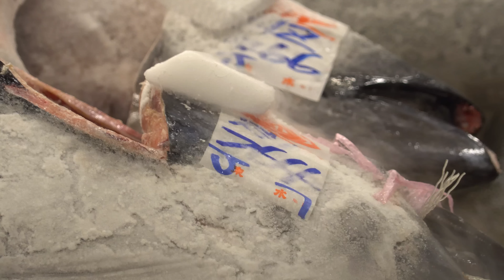【Ultra HD】築地市場マグロせり場見学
アクションカムFDR-X3000にて撮影。一部”α6300”の映像も入っています。朝の2時半過ぎに並んで5時50分からの見学に参加してきました。参加者の9割の方が海外のツーリストというイベントです。詳しくはこちらにて。